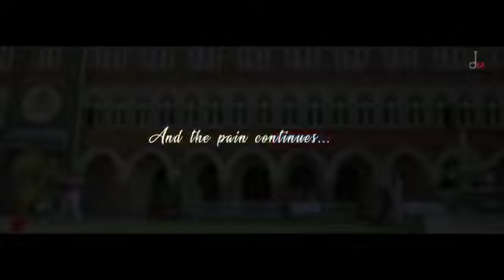Akshay Kumar & Nupur Sanon Drop a Desi Melodies Hit - You Have to Hear It!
Have you ever seifiessiy ioved someone So much that
just their smile can brighten up your day?
FILHALL, a feel good song about love and it's beauty
of never gving up.
more

fihai
#}aans
If Fihail touched your heart, Fihaal 3 - Mohabbat
wil touch your s out.

The parn of a seifiess yet incomplete love story
continues with 'Filhaal a - Mohabbat,
aromantic ballad that rein states the fact, true love
never dies and f it does, it was never meant ...more